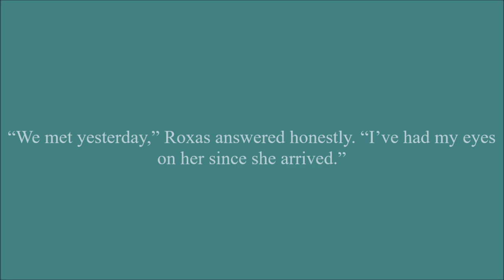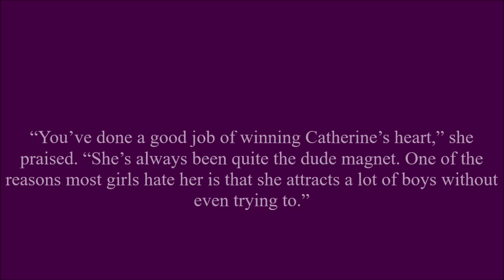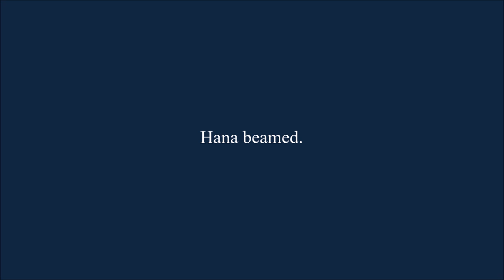My Fatal Reality Chapter 181